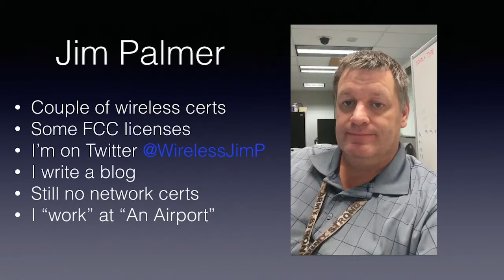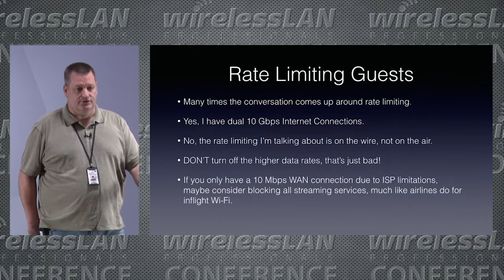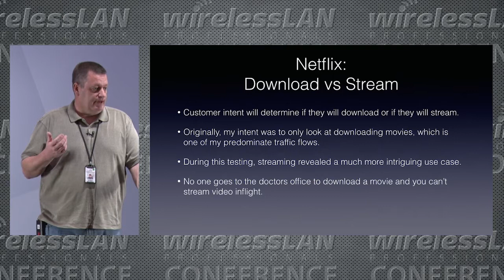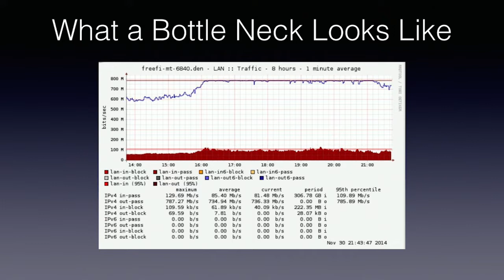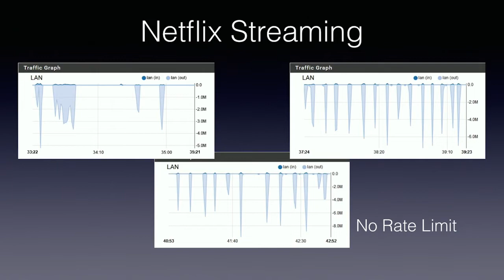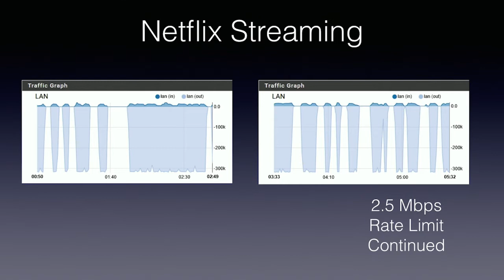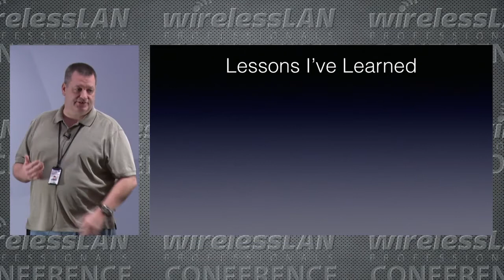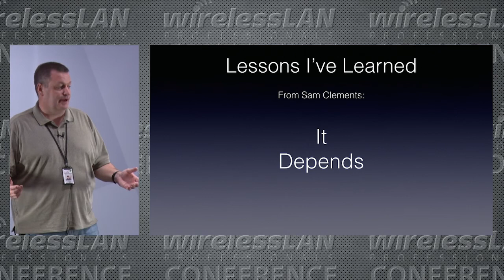The Netflix Effect on Guest Wi-Fi | Jim Palmer | WLPC Phoenix 2019